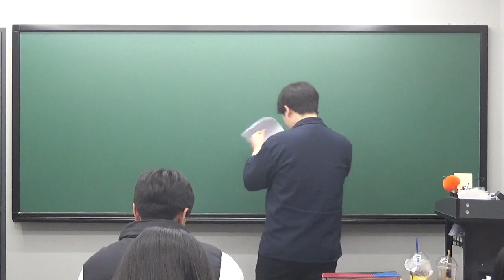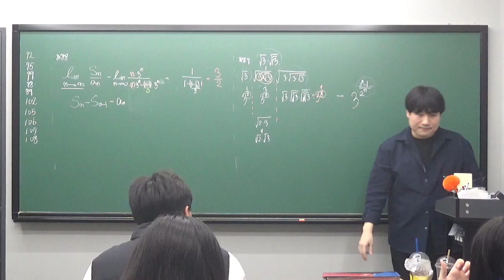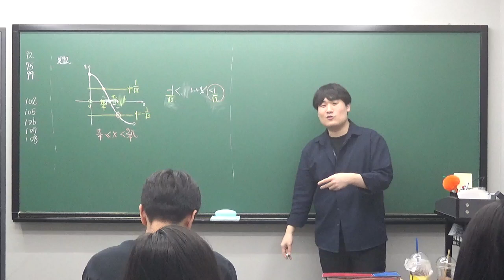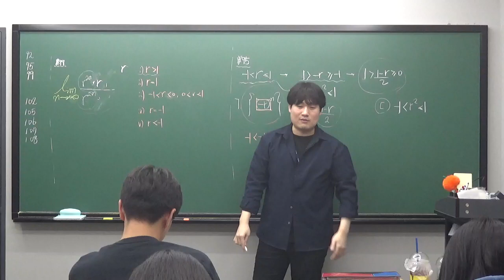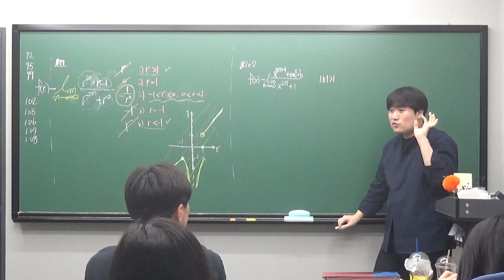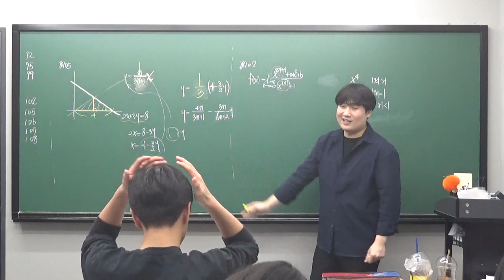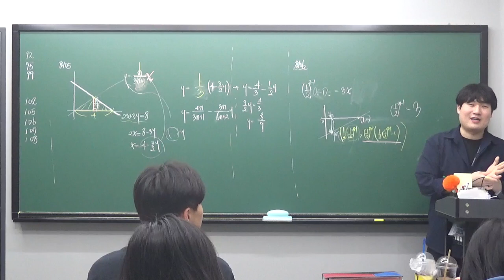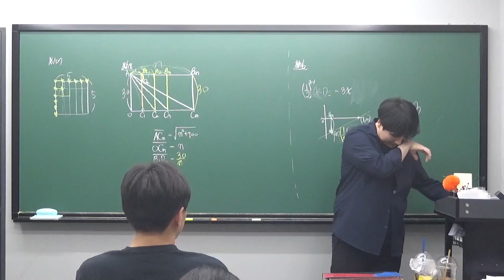수진T 예비고3A 0106 질의응답